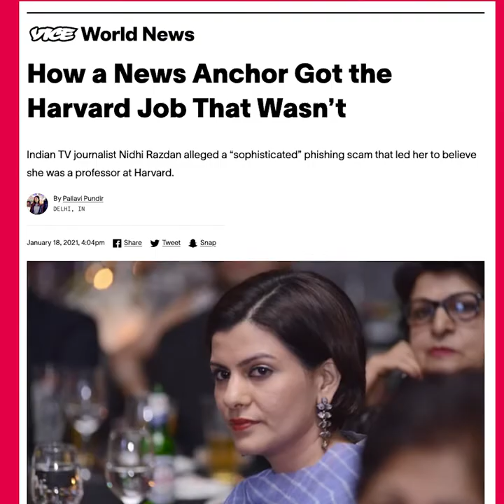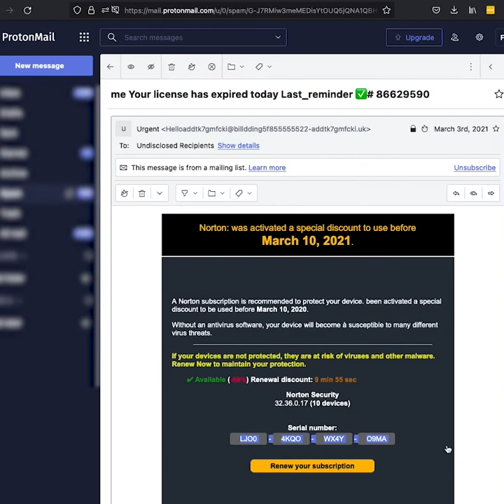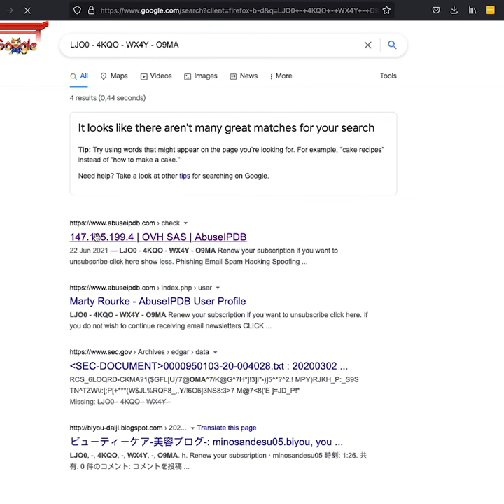Was sind Phishing-Attacken? - Online-Sicherheitstraining für Journalist*innen| Reporter ohne Grenzen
Im aktuellen Sicherheitstraining des Digital Helpdesk von RSF werden Phishing-Attacken gegen Journalist*innen behandelt. Dieses Video beinhaltet eine kurze Einführung, um das Thema mit Hilfe von realen Beispielen darüber, wie schwerwiegend Phishing-Attacken sein können, in das Bewusstsein des Publikums zu bringen. Unsere kurze Trainings-Reihe begleitet die Rezipient*innen durch verschiedene Themen. Die nächsten Themen werden sein: Wie ernst ist die Gefahr durch OAuth Phishing, HTML Phishing, Mail Phishing und Spear Phishing?

Mit Hilfe von echten Beispielen, wie Angreifer*innen jede Mühe auf sich nehmen, um gegen Journalist*innen zu zielen, begleitet dieses kurze Trainingsvideo mit Benjamin, Experte für digitale Sicherheit, Journalist*innen durch die Grundlagen von Phishing-Attacken. Die Beispiele beinhalten, welche Art von Mails versendet werden und welche Handlungen, wie das Klicken auf einen Link, von den Opfern verlangt werden und was passiert, wenn sie ihnen folgen.

What are Phishing Attacks? - Digital Security Training for Journalists

RSF Digital Helpdesk’s current training covers phishing attacks against journalists. This video entails a brief introduction bringing the topic into the grasp of the audiences with relevant real world examples of how significantly harmful phishing attacks can be. Our bite-sized training series walks readers through different topics. The next ones to follow are; how serious is the threat, OAuth Phishing, HTML Phishing, Email Phishing, and Spear Phishing.

Through real life examples of how adversaries go to any length to target journalists, this bite-sized training video featuring Benjamin, expert on digital security, walks journalists through the basics of phishing attacks. The examples include what kind of emails they can send and what sort of actions such as clicking on a link can be demanded from the targets and what happens if they follow suit.